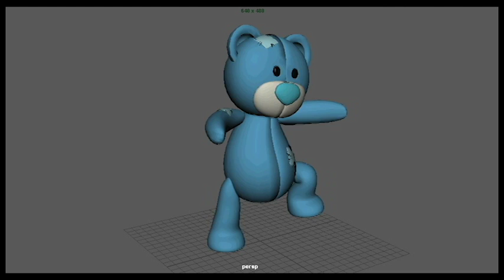Teddy Bear Walk Cycle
This is a link to my blog where I will be discussing my animation attempts.

This animation is for my Honours project at University.